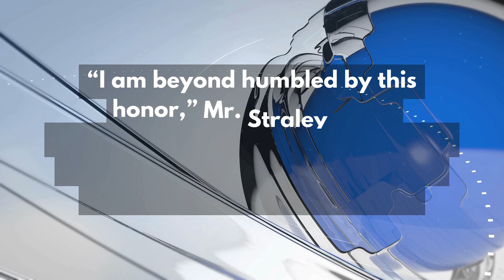Louisa County superintendent named Virginia Superintendent of the Year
Louisa County Public School superintendent named Virginia Superintendent of the Year.